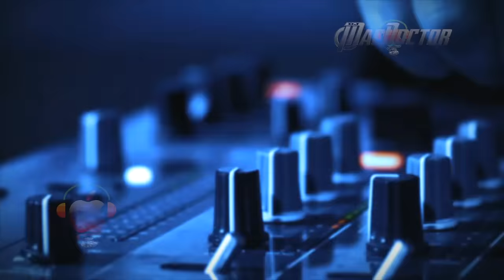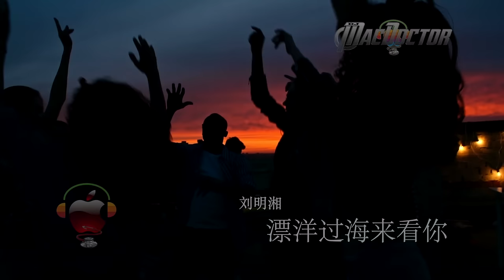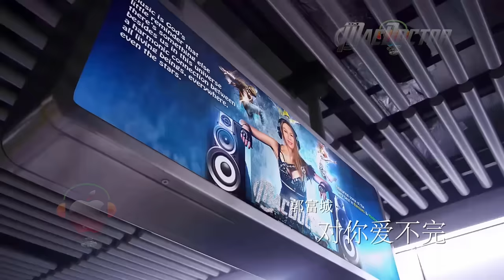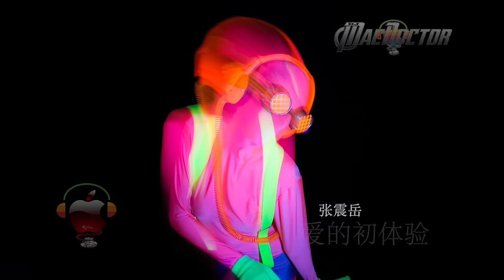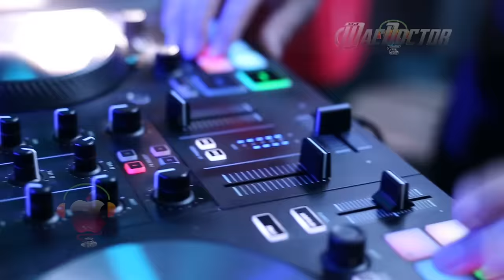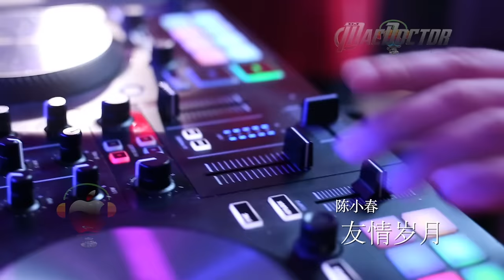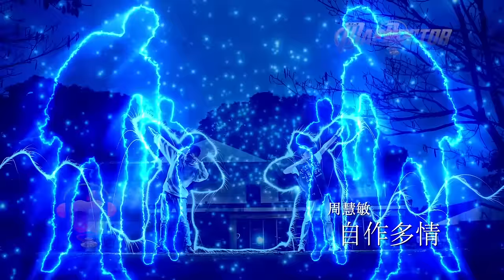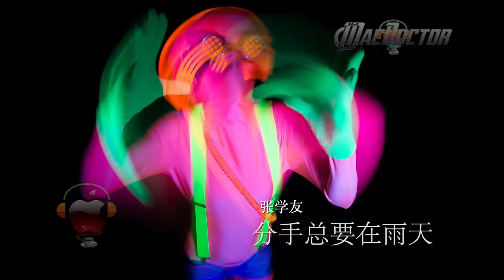C-Pop Megamix 1 (粤。华。建 - 舞曲串烧) 那些陪着我们岁月成长的歌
制作：The MacDoctor
演员 - 薛之谦
我的歌声里 - 曲婉婷
日不落 - 蔡依林
煞科 - 郑秀文
浪子心声 - 许冠杰
漂洋过海来看你 - 刘明湘
爱很简单 - 陶喆
可可托海的牧羊人 - 王琪
我曾用心爱着你 - 潘美辰 & 朱小朱
特别的爱给特别的你 - 伍思凯
美丽的神话 - 成龙 & 金喜善
一生中最爱 - 谭咏麟
值得 - 郑秀文
爱与痛的边缘 - 王菲
爱我的人和我爱的人 - 张家旺 & 悦开心
你那么爱她 - 李圣杰
城里的月光 - 许美静
对你爱不完 - 郭富城
笑看风云 - 阿梨粤
让一切随风 - 钟镇涛
小苹果 - SNH48 vs PSY
失恋 - 草蜢
旧欢如梦 - 李克勤
欢喜就好 - 陈雷
不让我的眼泪陪我过夜 - 谭艳
喜欢你 - 邓紫棋
海阔天空 - Beyond
Chotto 等等 - 郑秀文
情非得已 - 庾澄庆
今夜你会不会来 - 黎明
浪子回头 - 茄子蛋
Monica - 张国荣
一起走过的日子 - 刘德华
难得有情人 - 关淑怡
偏偏喜欢你 - 陈百强
只想一生跟你走 - 张学友
朋友 - 谭咏麟
朋友 - 周华健
爱的初体验 - 张震岳
珍重 - 叶倩文
一千年以后 - 林俊杰
你的眼睛背叛你的心 - 郑中基
友情岁月 - 陈小春
自作多情 - 周慧敏
说散就散 - JC 陈泳彤
宝贝对不起 - 草蜢
青花瓷 - 周杰伦
童年 - 罗大佑
传奇 - 王菲
千千阙歌 - 陈慧娴
爱如潮水 - 张信哲
分手总要在雨天 - 张学友
流星雨 - F4
至少还有你 - 林忆莲